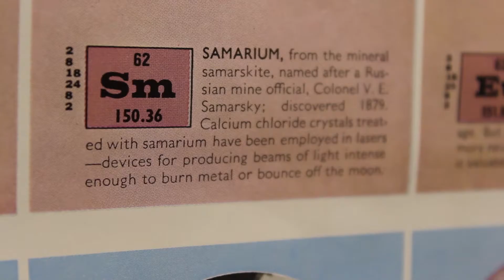Chloe - Screen Life 2015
A 3-5 minute documentary about the lives/interests of the 1st year Extended Diploma Media students. The Screen Life project is the first moving image assignment completed whilst on the Extended Diploma course. Chloe talks about the huge success of Breaking Bad!